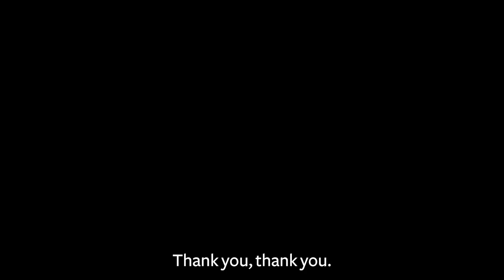Sound Health: Renew/Remix | Welcome/The Call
Renew/Remix is the most recent installment of the Sound Health initiative at the Kennedy Center, a powerful partnership with the National Institute of Health (NIH), soprano Renée Fleming, and Dr. Francis Collins, science advisor to the President and longest serving director of the NIH, in association with the National Endowment for the Arts (NEA) and the Sound Health Network (SHN), an NEA initiative in partnership with the University of California San Francisco. The goal of Sound Health is to promote the intersection of music, health, and wellness.

The Kennedy Center hosted a 2-day convening, October 2-3, 2022, designed to illustrate the power of music in helping us navigate the “new normal” we’ve been thrust into after two years of pandemic.

The day’s opening session included a moving personal story about strength, resilience, and courage that comes from the power of music. Join an intimate conversation with journalist and author Clemency Burton-Hill and Radiolab’s Molly Webster about a brain hemorrhage that upended a life and career, and music’s vital and surprising role in recovery. An excerpt from The Vanishing Point which tells the story of Christopher Bailey’s journey into blindness, and what he learned about perception, empathy, and the healing power of the arts.

This session concluded with a panel discussion that answers the call to provide access and increase public awareness of music as a tool for promoting health, wellness, and recovery. The panel, including Renée Fleming,  Susan Magsamen, Dr. Charles Limb, and Christopher Bailey, moderated by Molly Webster, responds with a global perspective, big picture ideas, and an eye towards long-term change.